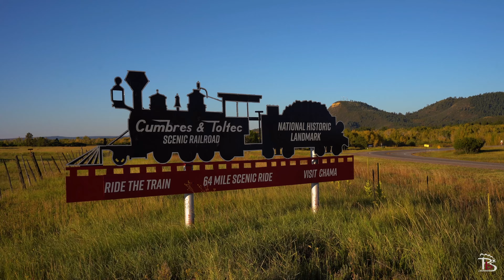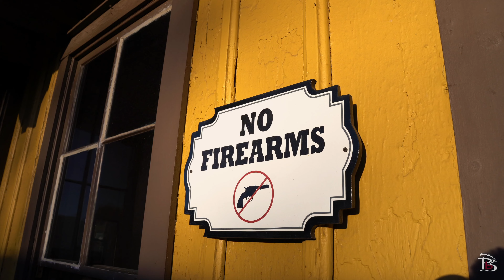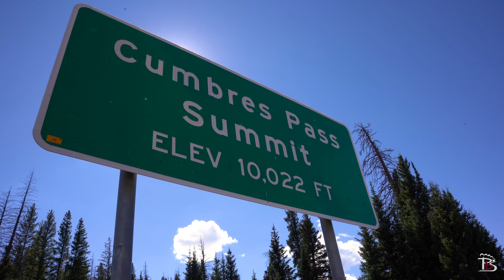Krass und einmalig | Irrer Aufstieg mit Dampf zum Cumbres Pass | Cumbres & Toltec Scenic RR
Welcome to the United States of Amerika. Hier erinnert bis heute König Dampf an die glorreiche Zeit der Industrialisierung, als die Denver an Rio Grande Western Railroad ihr Schmalspurnetz auf rund 3000 Kilometer Streckenlänge ausbaute.
Auf einer Spurweite von 3 Fuß, das sind 914,4 Millimeter, ist Chama einer der Ausgangspunkte der „Cumbres and Toltec Scenic Railroad".  Eine Schmalspur-Museumsbahn mit einer Länge von 103 Kilometern. Der Aufsteig auf den Pass mit über 3000 Höhenmeter erfordert bei großer Auslastung eine Vorspannlokomotive und ist unglaublich beeindruckend.

Kamera: Danny Teuchert, Patrick Theis, Max Bussemas, Lennart Fehr
Postproduction: Max Bussemas